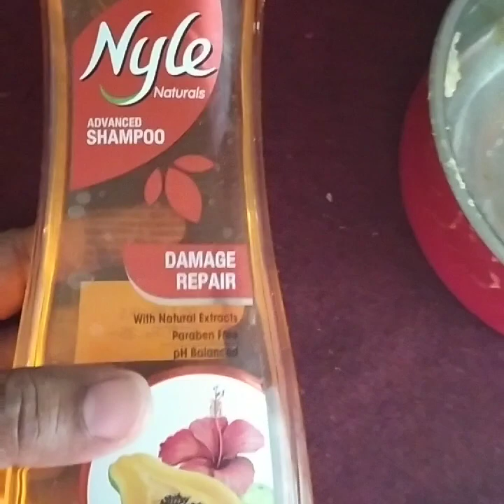100% natural hair growth pack for dandruff free, silky, shiny, healthy long hair